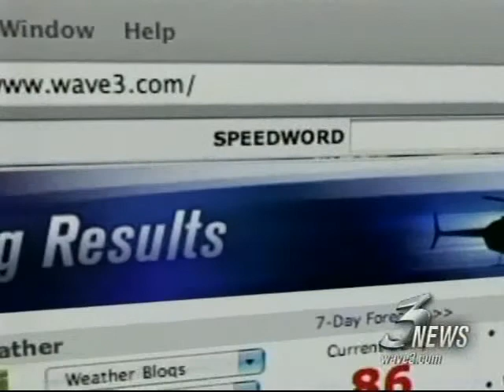Kentucky plans to place tolls on EXISTING bridges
The Kentucky Department of Transportation is conducting studies to determine the amount of public tolerance for tolling existing bridges on the Ohio river that have already been paid for.

Wave 3 broadcast on February 2, 2008